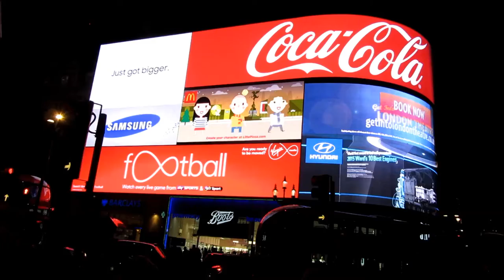Metro - Underground London Piccadilly - Tube - U-bahn, Лондон, ロンドン, 伦敦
Good service :-)